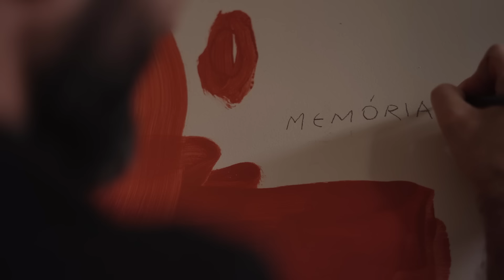The Panorama of Studio NaMata: Architectural Tour | ARCHITECTURE HUNTER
Studio NaMata was designed by Janaína Araújo for the 2022 Casacor edition, located in Minas Gerais, Brazil. The compact 65 sqm studio presents a practical integrated space with the incidence of natural light, enhanced by the skylight and brises. With all the vegetation preserved, the choice of rustic materials, textures, and earthy tones provide a feeling of warmth and tranquility. Dive into The Panorama of Studio NaMata!

credits:
_project: Studio NaMata
_architecture: Janaína Araújo
_location: Minas Gerais, Brazil
_film: NY18 + Architecture Hunter
_cover image: Henrique Queiroga